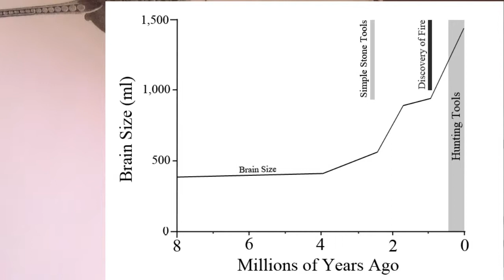Brain Evolution NOT from Eating Meat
This video challenges the going theory that humans evolved a large brain from eating animal flesh.

Aboriginal Diet: Subsistence Behaviour among the Western Desert Aborigines of Australia, Richard A. Gould, Oceania